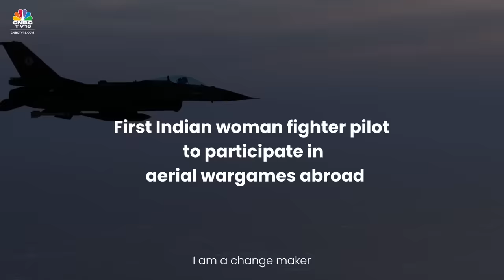A Melody Paying Homage To Great Women Achievers: Presenting The Future. Female. Forward Anthem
Presenting the Future. Female. Forward Anthem where we pay homage to the successes of great women leaders and achievers.

n18oc_business